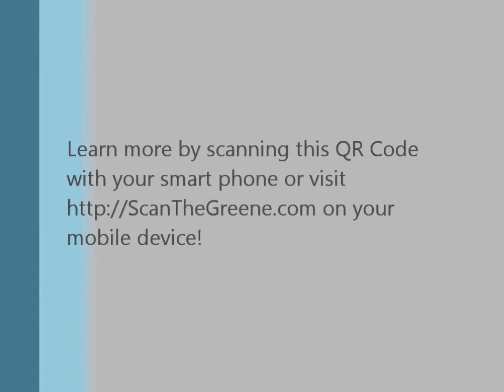QR Code ScanVenger Hunt at The Greene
Watch this video to learn about the SCANVenger Hunt at The Greene on Saturday, June 4, 2011.